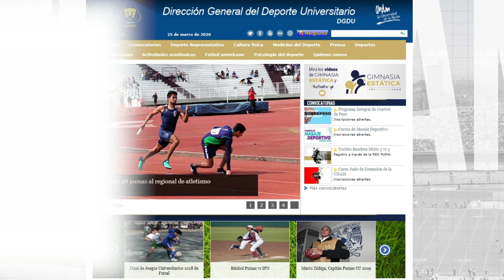GimnasiaEstática Fortalecimiento de hombros y brazos